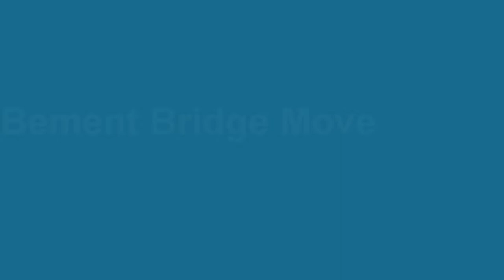Bement Covered Bridge Move Time-Lapse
The rehabilitation of the 167 year old Bement Covered Bridge is near complete and was laterally slid in place over the new north abutment and rehabilitated south abutment. This time lapse movie shows the bridge move and subsequent work to remove the steel shoring system that supported the bridge.

The Bement Covered Bridge in Bradford, New Hampshire, constructed in 1854, is a 72' long structure that spans the Warner River. It is a Long Truss structure, patented in 1830 by Colonel Stephen H. Long of Hopkinton, NH and is listed on the National Register of Historic Places.

Hoyle, Tanner designed the rehabilitation of the bridge which includes full replacement of the lower chord and deck, installation of new floor beams, replacing the deteriorated bridge truss members, siding replacement, new timber approach railing supported by cast-in-place concrete moment slabs, complete replacement of the north abutment with a new dry laid stone abutment, rehabilitation of the south abutment and approach roadway reconstruction.